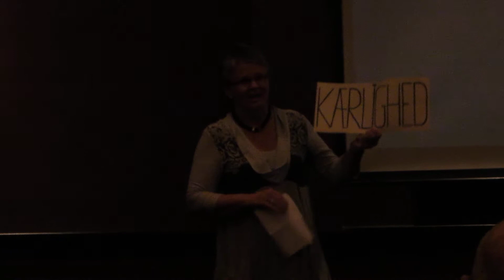Jette's Speech at Rehearsal Dinner